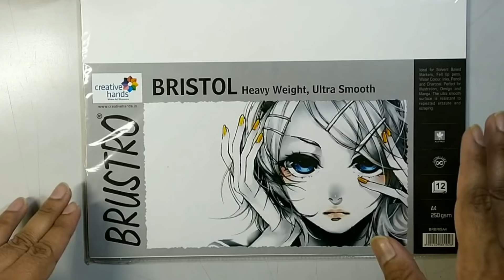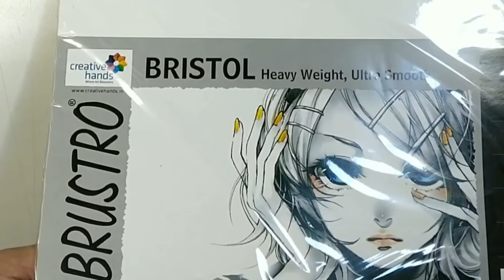Drawing Maninder Buttar on Brustro Bristol paper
Hello everyone I am here with my new drawing tutorial on how you can draw on Brustro Bristol smooth paper using charcoal pencil. Here I am Drawing Maninder Buttar the great Punjabi Singer. So enjoy it.
Thanks alot.
All art materials used by me-